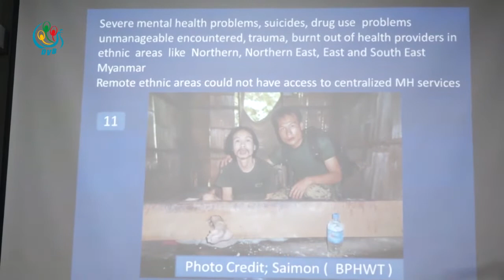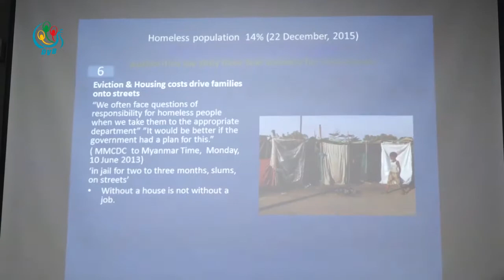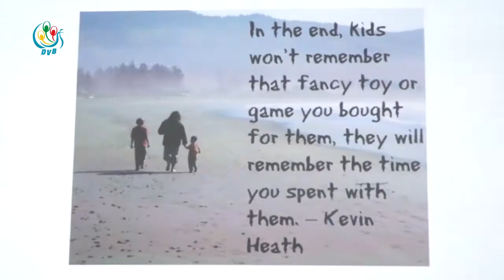DVB - လူတစ္ရာမွာ ၅ ေယာက္ေလာက္စိတ္က်န္းမာေရးဆိုး႐ြားတဲ့ လကၡဏာျဖစ္ေနတယ္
စစ်တမ်းတွေအရ လူတစ်ရာမှာ ၅ ယောက်လောက်စိတ်ကျန်းမာရေးဆိုးရွားတဲ့ လက္ခဏာဖြစ်နေတယ်လို့ ရန်ကုန်ဆေး တက္ကသိုလ်(၁)စိတ်ကျန်းမာရေးဋ္ဌာန ကထိကတဦးက  ဆိုပါတယ်။ ဒီသတင်းကို စိုးမိုးအောင်ကပေး ပို့ထားပါ တယ်။
DVB TV -